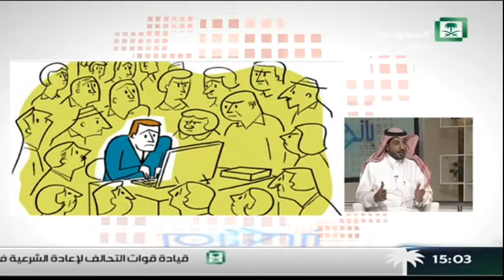برنامج : بانوراما ,, الخصوصية مع انتشار الاجهزة الذكية ,, مع أ. سلمان العطاوي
تقديم : فيصل القحطاني